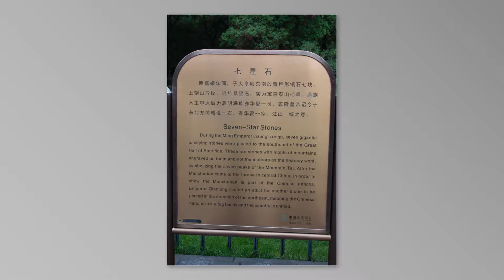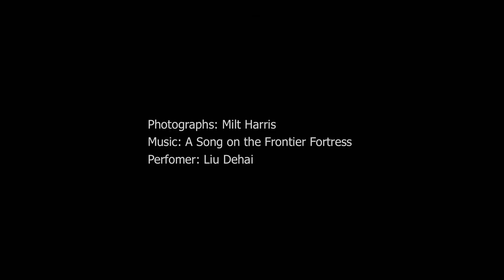Beijing and the Great Wall 2019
Slideshow of photos of Beijing and the Great Wall, China taken by Milton Harris, September 9-11, 2019